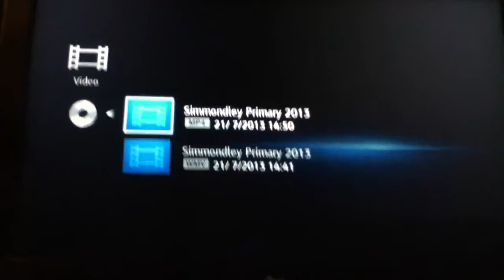Simmondley leavers 2013 prom